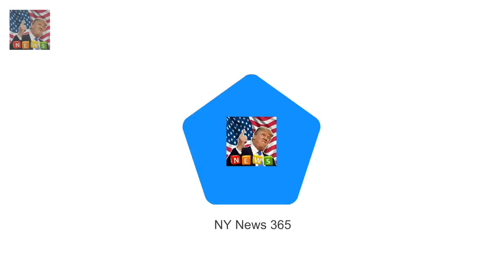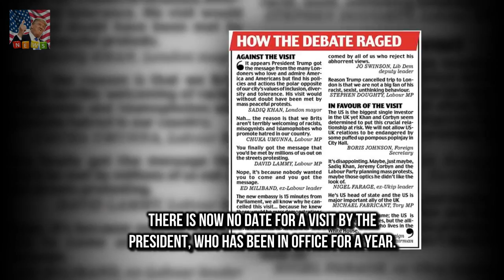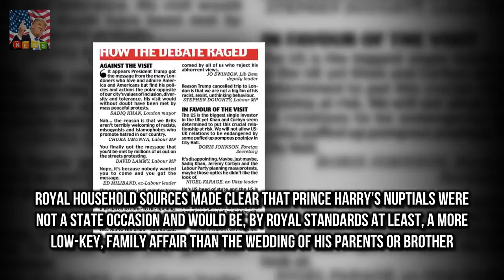Donald Trump faces Royal Wedding snub Mr Trump is notoriously sensitive to snubs and might have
He played the popular titula Daniel Radcliffe opens up about Johnny Depp Fantastic Beasts casting :

✅ The content of my videos is the purpose of entertainment. My video does not contain nudity or Breaking Newsually explicit harmless or dangerous content is not violent or bloody does not pr